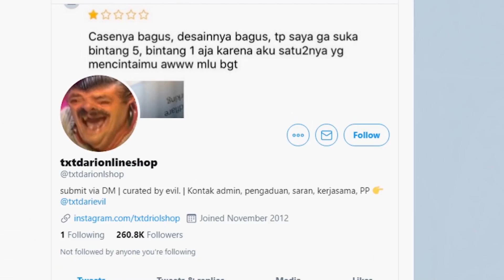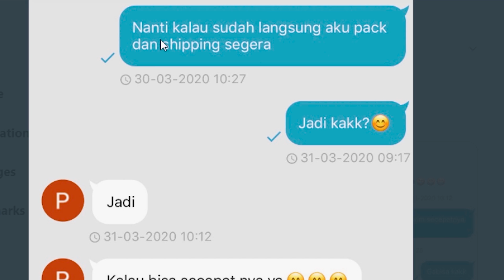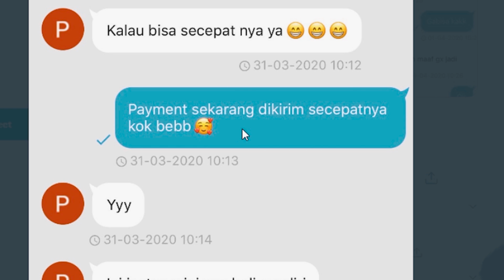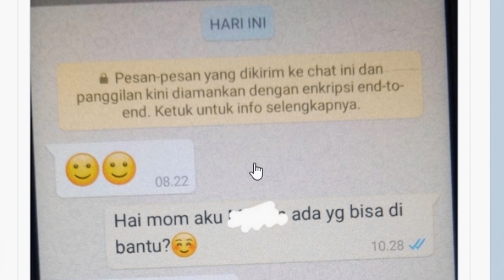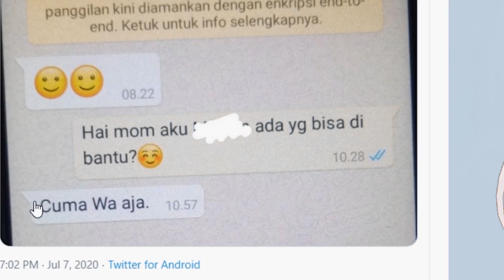Coba React Meme Ala Davie504 (Youtuber Luar Negri) Hehe (txtdarionlineshop react) (Vtuber Indonesia)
Tonton davie504 guys, ngakak video"nya!!😂
Aku hanya seorang fan yg pengen tiru" idolanya (_ _)
Mencoba belajar dari youtuber pro..
Siapa tau bs dapet ilmu warbyasahnya🔥
Masih banyak yg perlu diimpruv agar alia bisa lebih mendekati ke-davie-an yg sejati (?)
Sosmed -
Mohon dukungannya...!